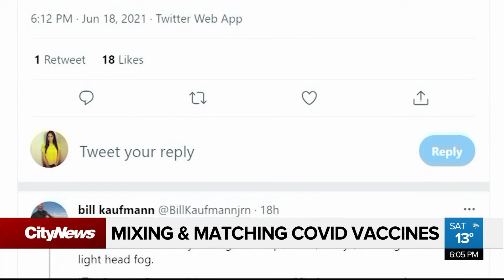Mixing & matching COVID-19 vaccine shots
Are you still nervous about mixing and matching COVID-19 vaccines? Henna Saeed talks to Heather Pennett, a recipient of two different shots, and Dr. Noel Gibney about the health impact.